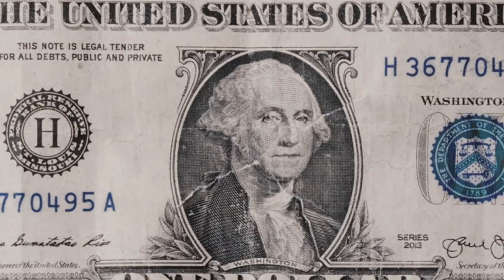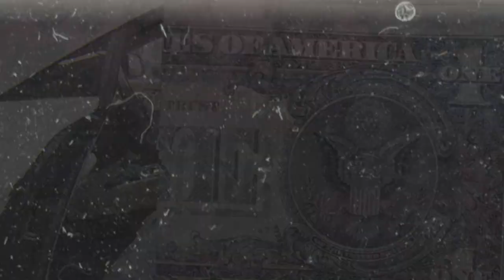(FFNP) AFN Peso x OhGeesy Type Beat ~ Can't Afford It (Prod. 2Tone)